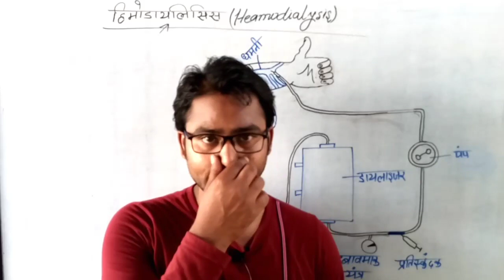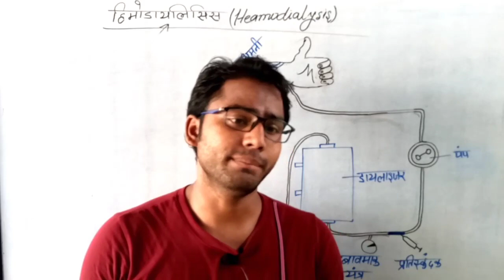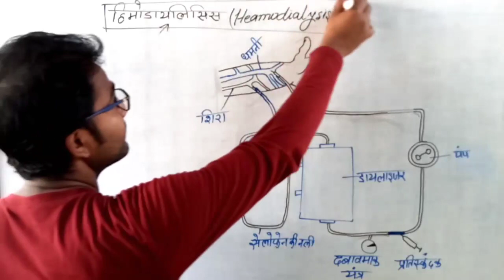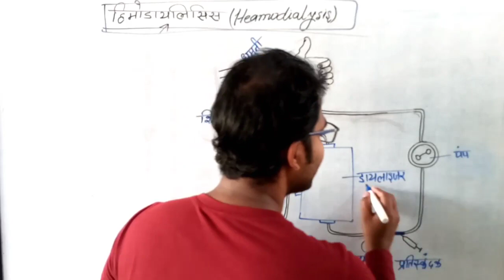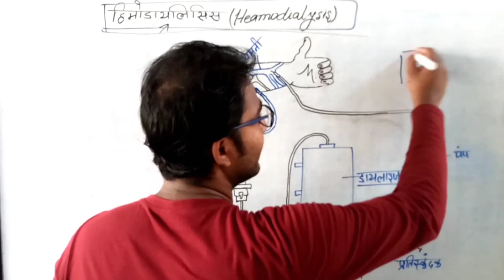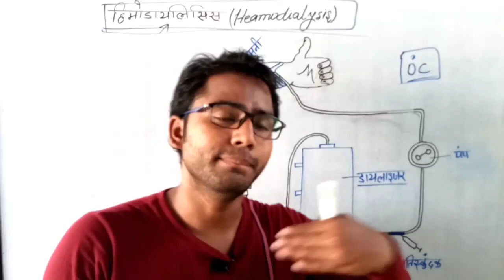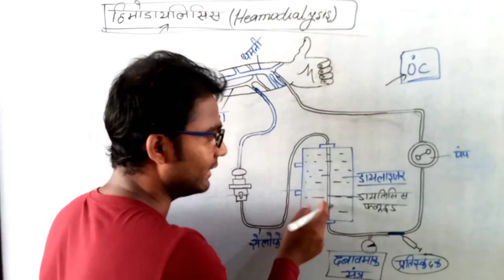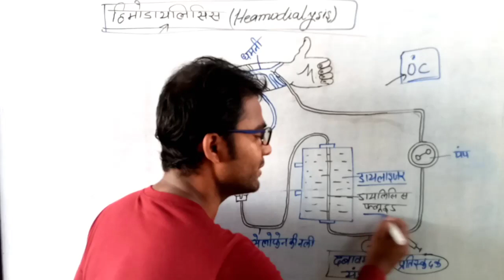hemodialysis | hemodialysis class 10 | process of haemodialysis class 10 | hemodialysis in hindi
Hi,

About this video :-  Is video me maine excretory system ka heamodylisis topic ke baare me bataya hai ummid hai ki video aapko behad pasand aayegi.

My quires:-
excretion in human beings class 10 , utsarjan tantra in hindi class 10 , jantu me utsarjan
excretory system in hindi ,
excretory products and their elimination class 11 ,
excretory system in human ,
utsarjan tantra ,
utsarjan tantra in hindi ,
utsarjan tantra in hindi study 91 ,
human excretory system ,
human excretory system class 10 ,
human excretory system class 10 diagram ,
human excretory system class 10th ,
structure of nephron class 10 ,
structure and function of nephron class 10 in hindi ,
explain nephron structure and function class 10 in hindi ,
kidney function in hindi ,
kidney function in hindi class 10 ,
kidney function in human body ,
function of kidney ,
function of kidney in human body ,
nephron structure and function ,
nephron structure and function in hindi ,
nephron structure and function in hindi class 10 ,
utsarjan tantra crazy gktrick ,
utsarjan tantra class 10th in hindi ,
utsarjan chapter class 10 ,
manav me utsarjan ,
manav me utsarjan tantra ,
manushya mein utsarjan tantra ,
manushya mein utsarjan tantra samjhao ,
मनुष्य में उत्सर्जन तंत्र का वर्णन करें ,
मनुष्य में उत्सर्जन तंत्र ,
मनुष्य में उत्सर्जन तंत्र को समझाइए ,
मनुष्य के उत्सर्जन तंत्र का नामांकित चित्र ,
मनुष्य के उत्सर्जन तंत्र का वर्णन कीजिए ,
मनुष्य के उत्सर्जन तंत्र
hemodialysis ,
hemodialysis class 10 ,
process of haemodialysis class 10 ,
hemodialysis in hindi ,
hemodialysis process in hindi ,
hemodialysis procedure video ,
hemodialysis explained ,
hemodialysis process explained ,
hemodialysis exam questions ,
hemodialysis examination questions ,
hemodialysis class 10 in hindi ,
artificial kidney hemodialysis class 10 ,
artificial kidney ,
artificial kidney class 10 ,
artificial kidney class 10 vedantu ,
artificial kidney class 10 in hindi